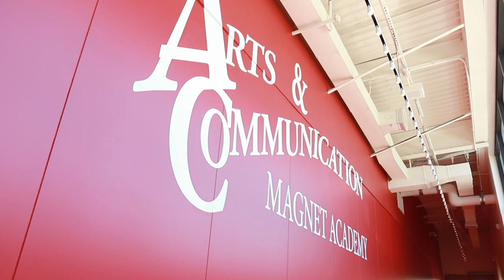ACMA Dedication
Students, staff and community members gathered on Saturday for the dedication of the new Arts & Communication Magnet Academy. The event included several student speakers and a vocal performance. Take a look!

If you would like to access closed captions in other languages:
1. Click on cc (closed captions) on the bottom right when you hover over the video.
2. Click on the settings gear.
3. Click on auto-translate and select your preferred language.